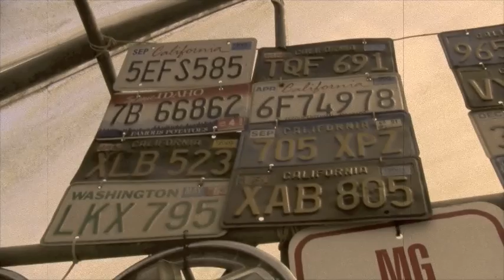ROAD MOVIE (the trailer)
Panel bus belgie bob maarten roadmovie Mustang